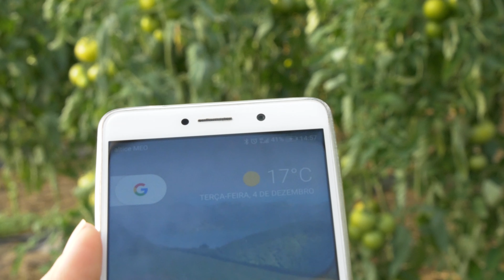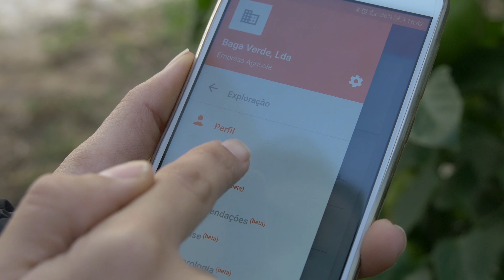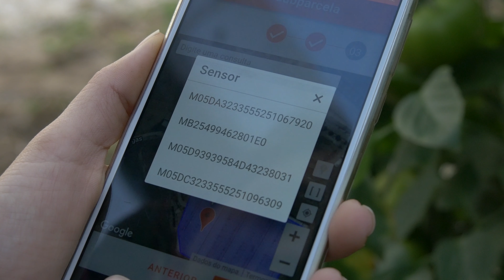Como instalar o multi-sensor Stoock (Português do Brasil)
Já tem o seu multi-sensor Stoock? Antes de poder começar a monitorizar a sua lavoura (ou as dos seus clientes) deve instalá-lo. Veja o vídeo para saber como fazê-lo passo a passo.

Ainda não conhece o nosso sensor de solo e ar?